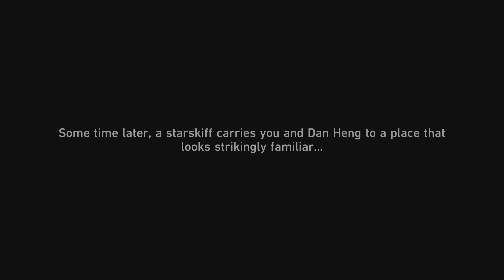Honkai: Star Rail AikaSuzuki Mission Part 5